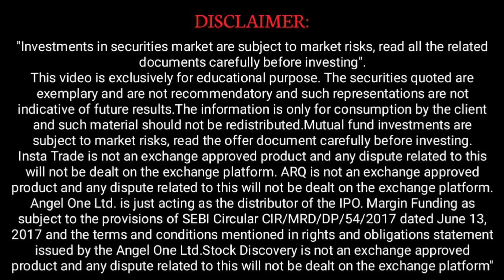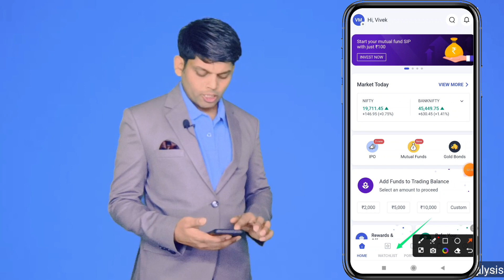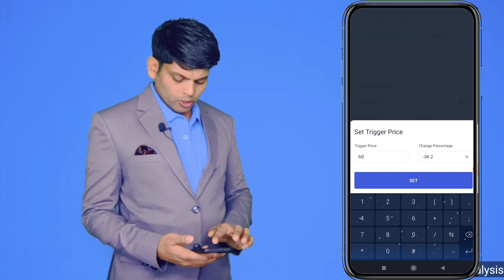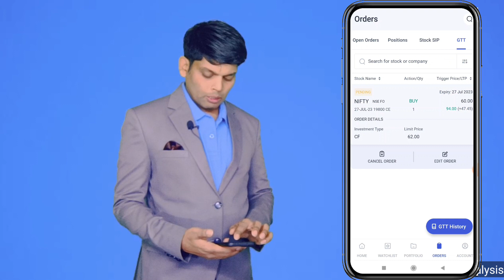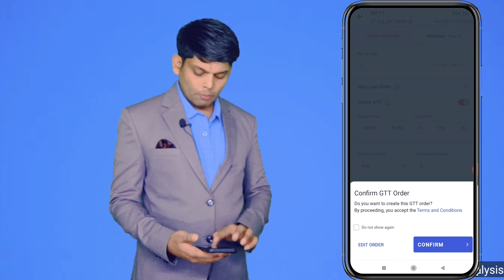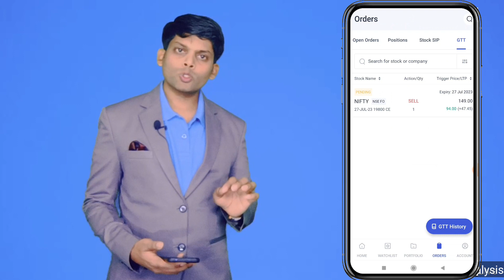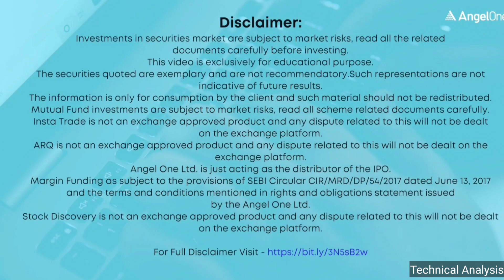What is GTT Order? GTT order कैसे लगाए Full Information